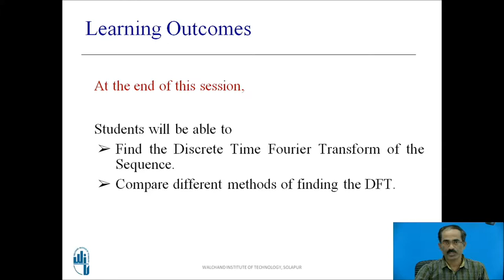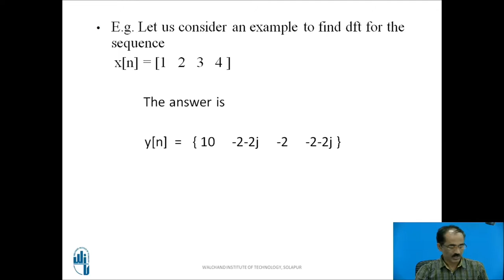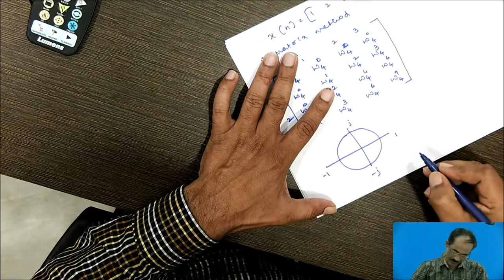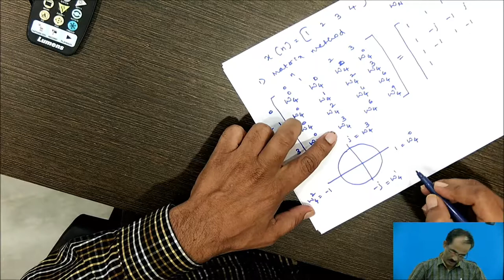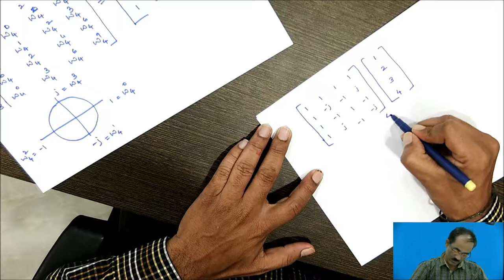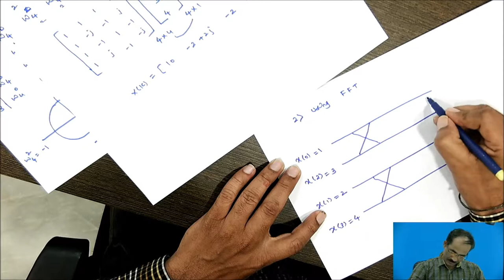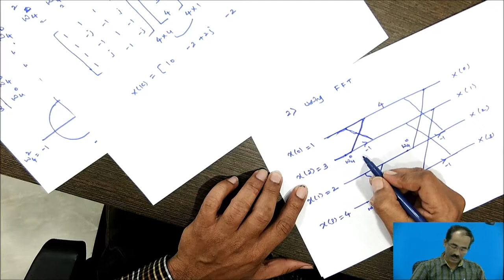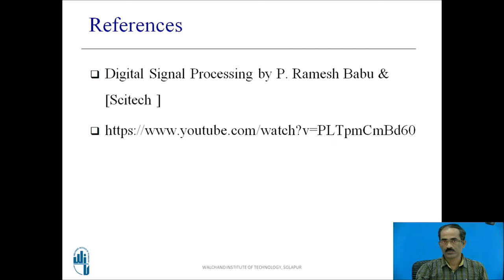Discrete Fourier Transform(DFT)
Mr. K. R. Biradar Assistant Professor
Electronics & Telecommunication Engg. Dept.
Walchand Institute of Technology
Solapur